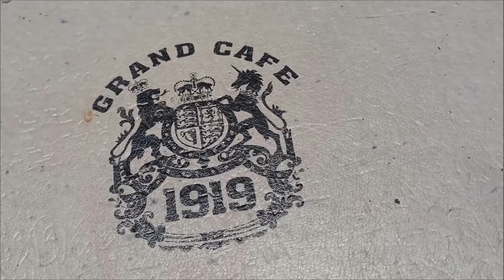Grand Cafe 1919 in Binondo, Manila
Deemed as one of the oldest buildings in Juan Luna Street, Binondo, the HSBC building was renovated into a modern restaurant named the Grand Cafe 1919.

Grand Cafe 1919 takes pride in its diverse menu. The dining space offers Western and Filipino breakfast, sandwiches, burgers, main course, and seafood dishes. Plus, freshen up with their wide variety of cooling smoothies!

Some of their featured breakfast meals are Bacon (Php 480), American Breakfast Overload (Php 820/good for two), and Hungarian Sausage (Php 480), which is available daily from 7:30 a.m. to 11:30 a.m. Also included in the set is unlimited coffee and tea.